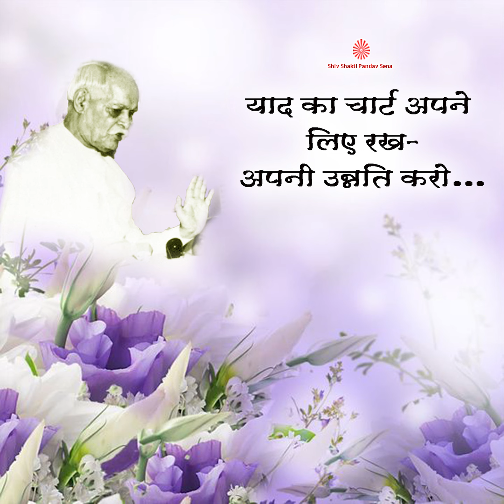Yaad ka chart apne liye rakh ,apni unnati karo ...